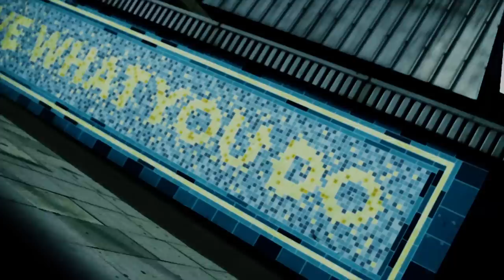Marvz Skee X SoundBoySJ - Heard They Want (Music Video)